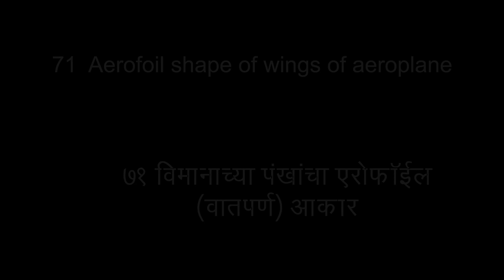विज्ञान प्रयोग 71/ Aerofoil shape of wings of aeroplane/INNOVATIVE SCIENCE CENTER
सूचना -  या व्हिडिओद्वारे विज्ञानातील सोपे सोपे प्रयोग राज्यातील कानाकोपऱ्यातील विद्यार्थ्यांपर्यंत पोहचावे हा यामागील उद्देश आहे.
सौजन्य -नाविन्यपूर्ण विज्ञान केंद्र, सर्व शिक्षा अभियान महाराष्ट्र